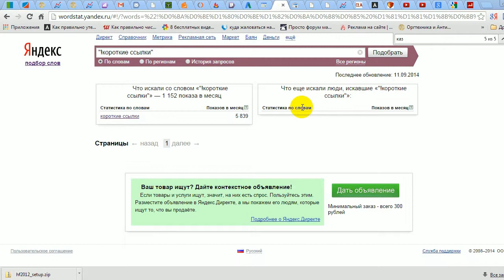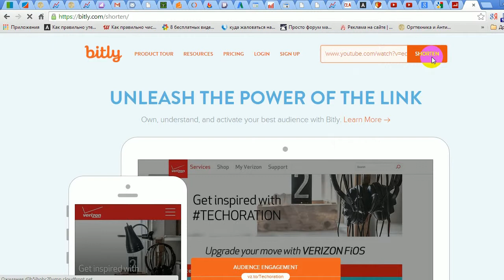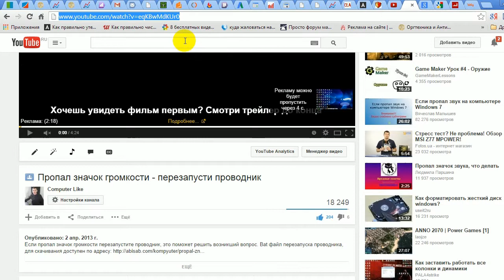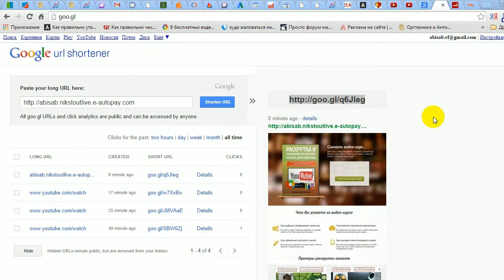Короткие ссылки как и где их создавать ответ на этот вопрос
Короткие ссылки позволяют уменьшить длину ссылки, спрятать целевой адрес ссылки. Самый оптимальный сервис - это